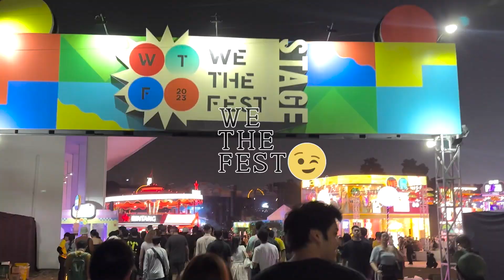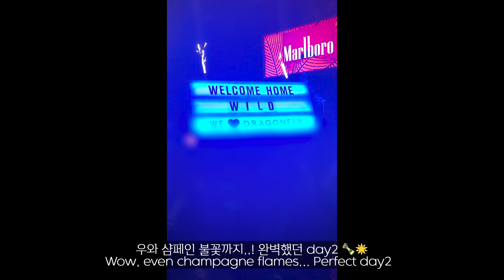🇮🇩 자카르타 브이로그 Jakarta VLOG (2년만에 무대 서봅니다..😆, 무대 준비 비하인드🙉)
정말 오랜만에 무대를 준비하며 섰는데 기분이 참 묘하더라고요 ㅎㅎ..
"아 맞다! 나 무대 좋아했었구나.." 라는 느낌을 많이 받았던 것 같아요
그리고 우리 체셔들이 많이 기다리고 있었구나를 느껴서 너무 미안한 마음이 컸어요🥲
앞으로도 이렇게 기회를 만들어 가면서 다양한 모습 공유할게요 ❤️
항상 고마워요 히히 매번 열심히 영상 만들고 있으니 재미있게 봐주세요 뾰옹⭐️

It's been a really long time since I've been on stage, and I felt very strange..
"Oh, that's right! I thought, "Oh, I liked performing on stage performances
And I felt that Cheshire had been waiting for a long time, so I felt very sorry🥲
We'll continue to create opportunities and share various sides of us ❤️
Thank you always Hehe I'm always working hard on making videos, so please enjoy watching it! ⭐️

本当に久しぶりに舞台に立つ気分が妙でした..
「あ、そうです！ 私は思いました、私はステージで公演するのが好きでした
そしてチェシャーが長く待ったという感じがして 本当に申し訳なかったです🥲
これからも機会を作って多様な姿を共有していきます ❤️
いつもありがとうございます ヒヒいつも熱心に映像を作っているので面白く見てください⭐